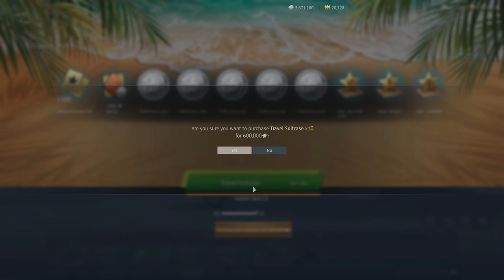TRAVEL SUITCASE 100 BOX YOLO KHÔ MÁU VỚI GAIJIN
༼ つ ◕_◕ ༽つThanks for watching Hope you have a great time.
Ground - 8 - The CAS Is On The Way

If any producer or label has an issue with any of the uploads please get in contact  and it will be deleted immediately (this includes artists of the images used)